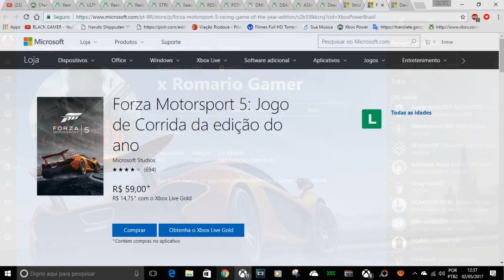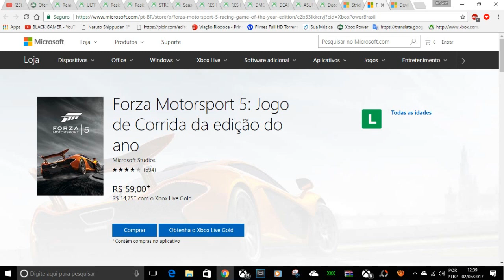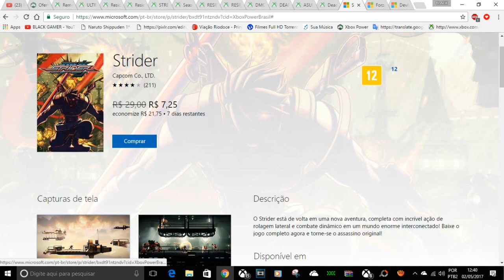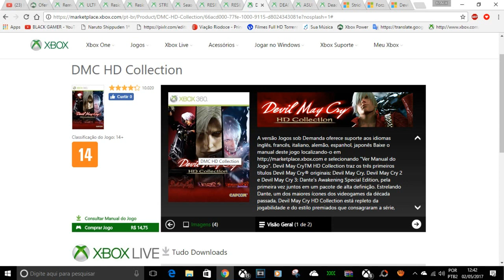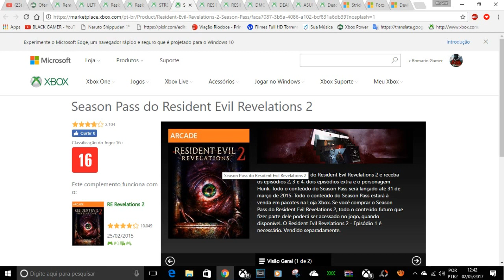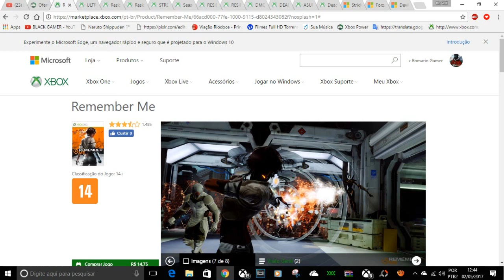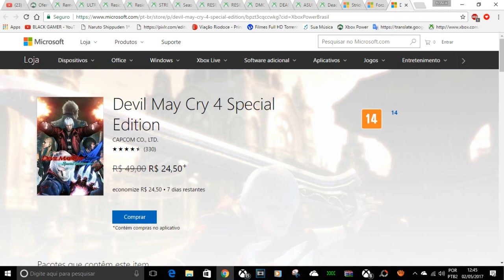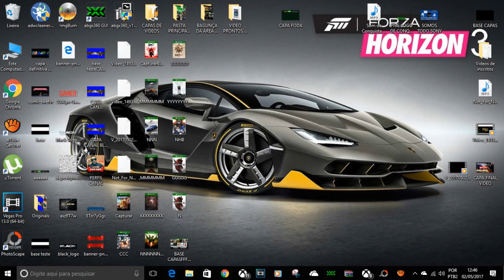TOP 15 MELHORES CUSTOS BENEFÍCIOS DESSA PROMOÇÃO DA SEMANA